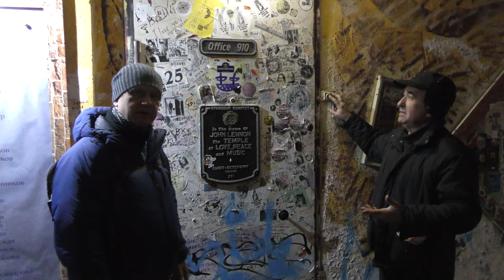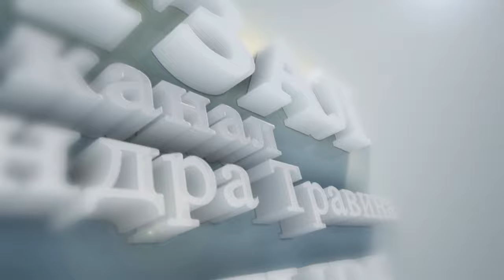SWEETER - Alexander Lazarev, Alexander Travin - RUSSIA - St. Petersburg arTzaL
Автор слов и исполнитель - Александр Лазарев
Автор музыки и видео - Александр Травин арТзаЛ
Россия - Санкт-Петербург
Lyricist and performer - Alexander Lazarev
The author of music and video - Alexander Travin arTZAL
Russia, Saint-Petersburg